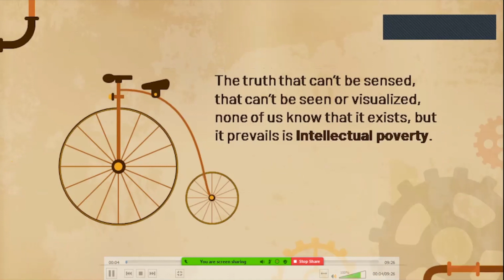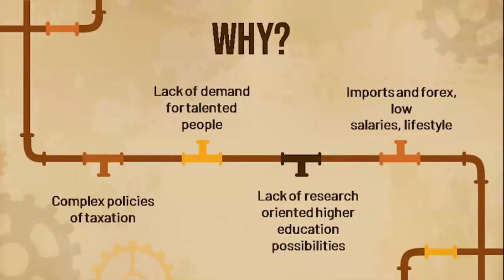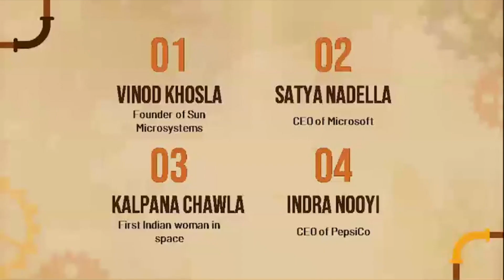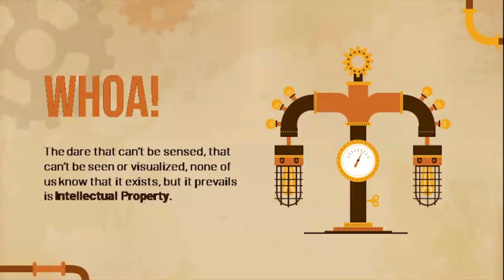Brain drain to Brain gain | Nidhi Mayurika | TEDxDSBInternationalSchool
We all experience intellectual poverty, but is it really intellectual poverty if brain drain is actually brain gain. My talk is about the two faces of brain drain and how it helps developing nations as brain gain. I am Nidhi Mayurika a class, 11 students.  I developed an interest in space and keen to decrypt the secret message of life and its lifecycle. This interest leads me to be a three-time winner of NASA Space Colony contest for my technical designs of Saikitam (2016), Soham (2017) and Swasthikam (2018).  I won runner-up for the Economic Quiz, conducted by Income Tax Department, Karnataka & Goa for 158 Year celebration in 2018.
I aspire to create more space enthusiasts, spread my little knowledge, learn from others and make society me educationally healthy. My other aspiration is to create awareness about saving the earth through a scientific approach before the Earth turns into a hot molten ball due to our greed and ignorance in the name of economy and lifestyle. This talk was given at a TEDx event using the TED conference format but independently organized by a local community.